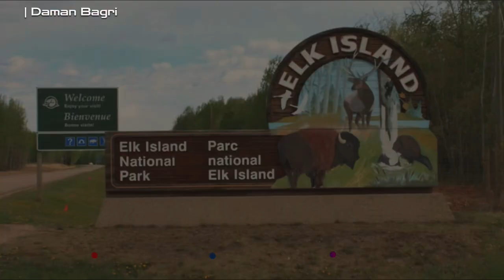Elk Island National Park Alberta Canada Vlog 11 | Daman Bagri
Welcome to Elk Island National Park’s Frozen Tranquillity! In this mesmerizing 30-minute video, we embark on an icy journey across the frozen expanse of Elk Island’s pristine lake. Join us as we explore:

🌲 Winter Wonderland: Step onto the glistening ice, surrounded by snow-draped trees and untouched wilderness. Elk Island transforms into a magical realm during the colder months.

❄️ Crystal-Clear Ice: Witness the sheer clarity of the frozen lake—like walking on glass. Marvel at the intricate patterns formed by trapped air bubbles and frost.

🏔️ Bison Tracks: Follow the trail of majestic bison that have ventured onto the frozen surface. Their massive hooves leave imprints, telling stories of their winter wanderings.

🌟 Starry Nights: As twilight descends, we’ll capture the park’s celestial beauty. Imagine stargazing from the middle of the frozen lake—a cosmic experience!

📸 Photography Tips: Learn how to capture the perfect winter shot. From frost-kissed branches to the sun’s golden glow, Elk Island offers endless photo opportunities.

🔥 Campfire Tales: Gather around a crackling campfire as we share stories of the park’s history, wildlife, and indigenous legends. Feel the warmth against the icy backdrop.

🎵 Ambient Sounds: Let the gentle crunch of snow underfoot and the distant calls of wildlife soothe your senses. Elk Island’s frozen tranquillity is a symphony of nature.

🚗 Plan Your Visit: We’ll provide practical tips for exploring Elk Island in winter. From clothing layers to safety precautions, we’ve got you covered.